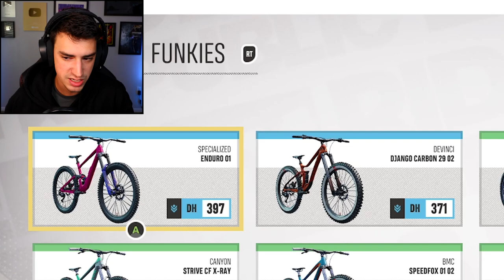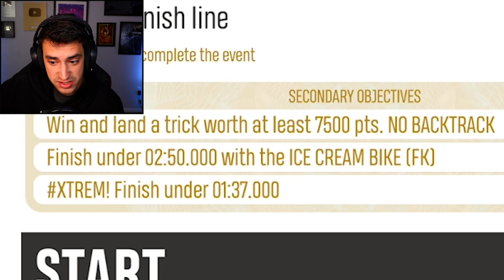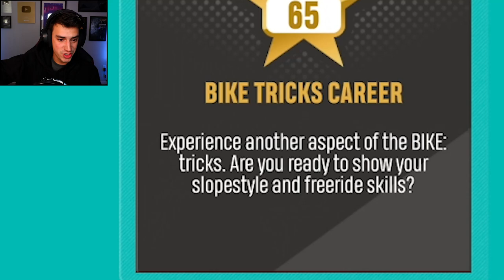I Got The WORST BIKE In The Game! (Riders Republic)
I raced with the worst bike in Riders Republic! These were some of the most fun events I've played in the game so far, and I'm super stoked I unlocked the slopestyle and freestyle bikes.